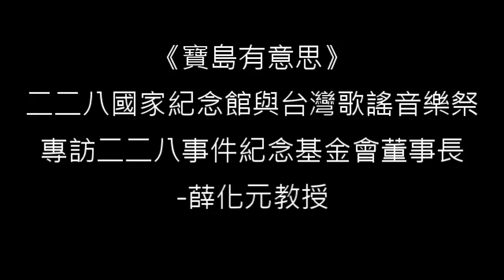《寶島有意思》二二八國家紀念館與台灣歌謠音樂祭 專訪二二八事件紀念基金會董事長薛化元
今晚《寶島有意思》專訪二二八事件紀念基金會董事長，同時也是國立政治大學文學院院長薛化元教授！
薛老師要從歷史學背景和聽眾分享 二二八國家紀念館 的設立宗旨、其系列活動或展示文物的社會教育意義。邀請各位親愛的聽眾朋友11月11日來二二八國家紀念館前草地參加台灣歌謠音樂祭！

今年的音樂會特別安排「台灣歌謠音樂祭．草地音樂會」，精選1930～1960年代台語流行歌曲重要的代表作品，除了邀請歌手及樂隊現場演唱演奏之外，更加以介紹每首曲目的時代背景更迭及隱喻於其中的含義，更請到「人間國寶」文夏、文香及紀露霞等資深歌手，讓台灣流行歌曲的歷史透過原唱者的現場原音重現，回到那段台灣流行歌曲的輝煌年代。

｛他們的年代系列活動之7｝台灣歌謠音樂祭．音樂會：
台灣歌謠音樂祭．草地音樂會
活動時間：2018年11月11日（日）下午2:00～
活動地點：二二八國家紀念館 一樓 戶外庭園／台北市中正區南海路54號
演唱人員：文夏、文香、紀露霞、吳淑敏、周韋杰、邵大倫、林姿吟
入場方式：自由入場
主辦單位：二二八事件紀念基金會．二二八國家紀念館
合作單位：文總
執行單位：寶島聯播網．雙囍影藝有限公司